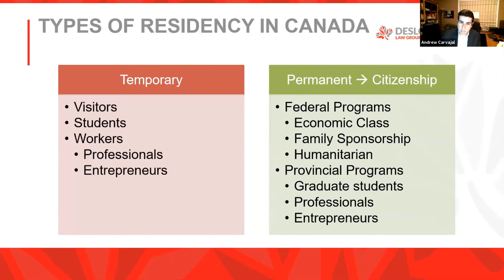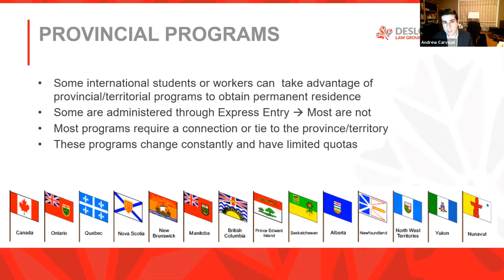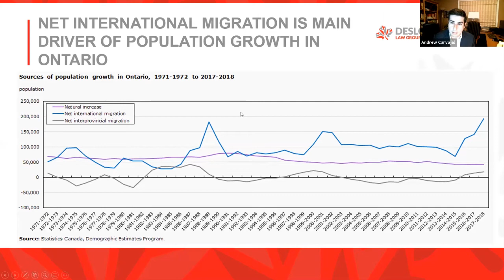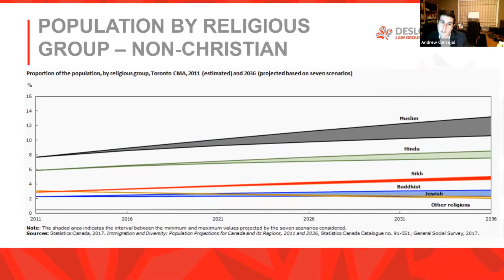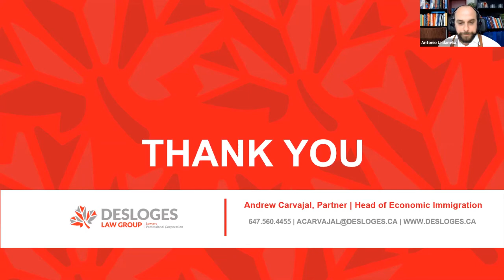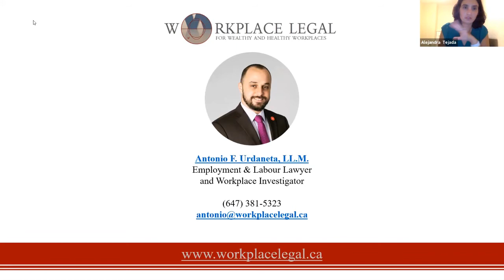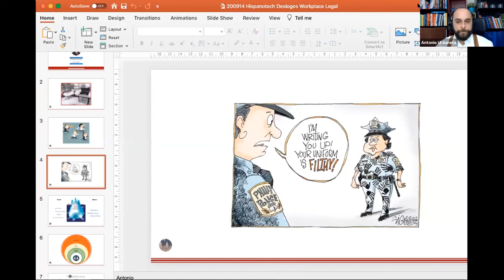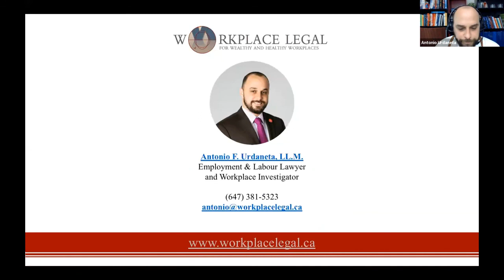Immigration, Diversity, & Multiculturalism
HT Webinar